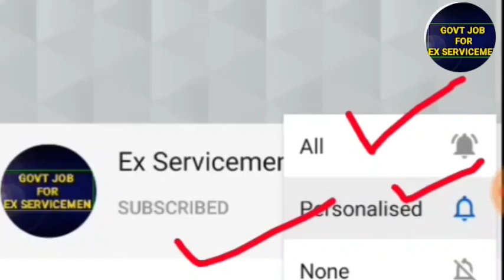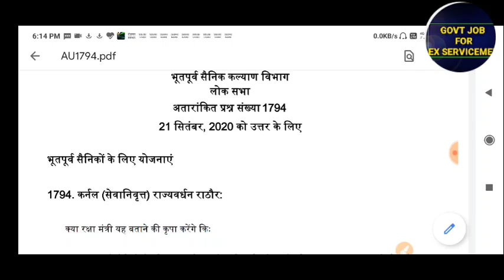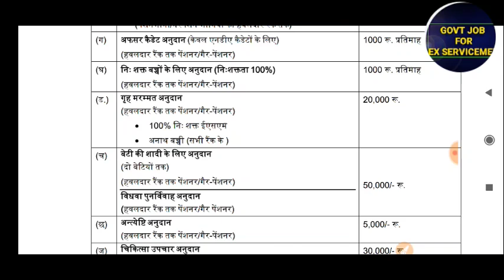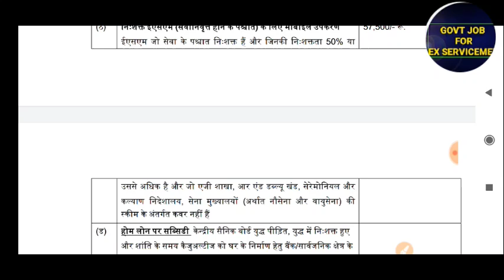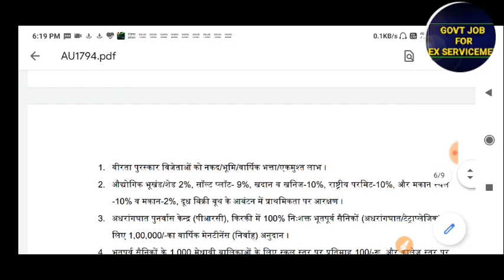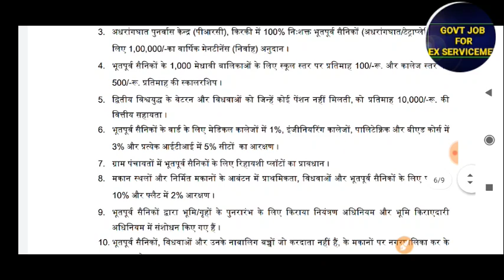Ex servicemen | सभी भूतपूर्व सैनिकों और पेंशनरों के लिए जबरदस्त घोषणा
सभी भूतपूर्व सैनिकों और पेंशनरों के लिए जबरदस्त घोषणl
download  full notification .click below link

ex servicemen  latest eppo kesi dekhe